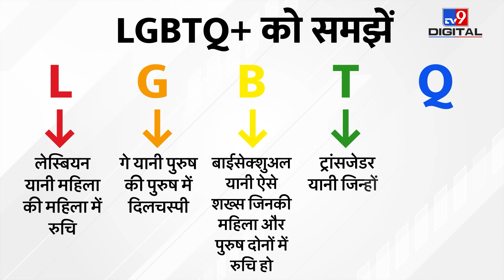Iraq Criminalised Same Sex Relationship: इराक में समलैंगिक संबंधों पर मिलेगी इतनी सज़ा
Iraq's Parliament on passed a bill criminalizing same-sex relationship on April 27. According to News Agencies, in Iraq, those who have homosexual relations can now be sentenced to 10-15 years in prison. According to the new law, transgender people can also be jailed for up to 3 years. Those supporting this decision have said that through the new law they will protect religious sentiments in the country.